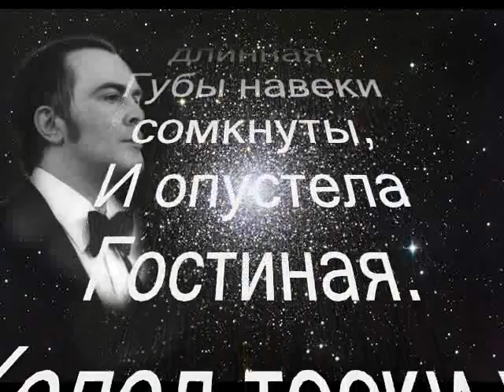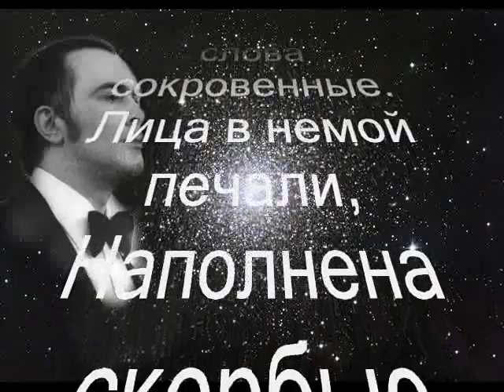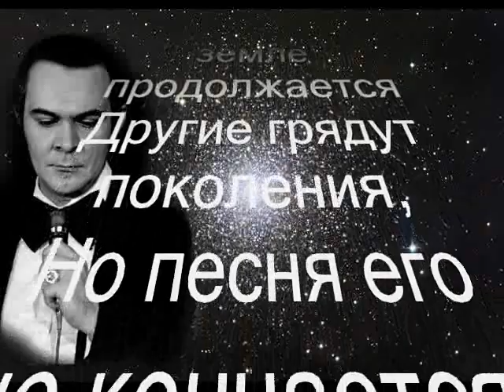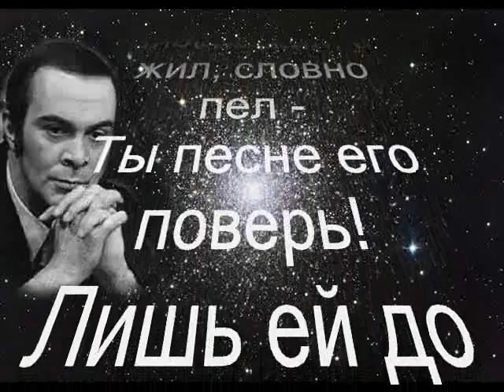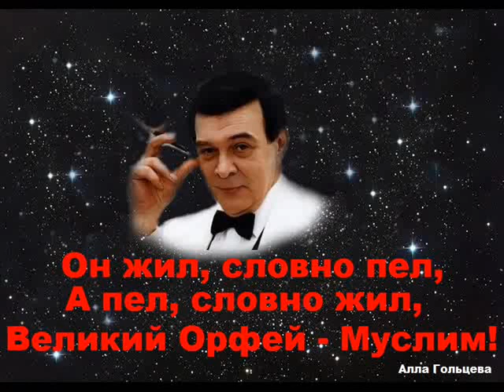Муслиму Магометовичу Магомаеву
Памяти Орфея (стихи Аллы Гольцевой)

Автор моноклипа - Алина Белка

В ролике звучит импровизация Муслима Магомаева «Largo» в исполнении Муслима Магомаева

Муслим Магометович Магомаев
(Maqomayev Müslüm Məhəmməd oğlu)
(17 августа 1942 года, Баку - 25 октября 2008 года, Москва) - советский, азербайджанский и российский оперный и эстрадный певец (баритон), композитор, народный артист СССР.

Памяти   Орфея

Впервые не за автографом
Поклонников очередь длинная.
Губы навеки сомкнуты.
И опустела Гостиная.
Холод  тоски и отчаянья.
Застыли слова сокровенные.
Лица в немой печали,
Наполнена скорбью Вселенная.

А он, уходя, закрыть не успел
Заветной Гостиной дверь.
Он пел, словно жил, а жил, словно пел -
Ты песне его поверь!
Лишь ей до конца он верность хранил,
Любовью её  храним!
Он жил, словно пел, а пел, словно жил
Великий Орфей - Муслим!

Длинны, словно годы, мгновения,
И жизнь на земле продолжается
Другие грядут поколения,
Но песня его не кончается!
Голос Орфея неистовый
Как прежде волнует и радует.
Слёзы Вселенной чистые
На землю дождями падают.

28 октября 2008 года.

На эти стихи народным артистом России, выдающимся певцом ЗАУРОМ ТУТОВЫМ написана замечательная, великая песня "Памяти Орфея".